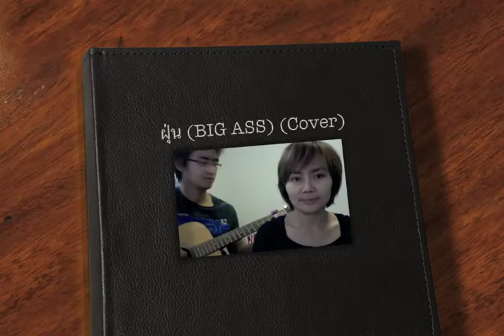ฝุ่น - BIG ASS (Cover by Angie & Paul)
Cover ฝุ่น (Dust) - BIG ASS
Recorded this in a rainy rainy day, but some birds managed to join the singing.
ร้องเล่นๆอ่ะนะครับ